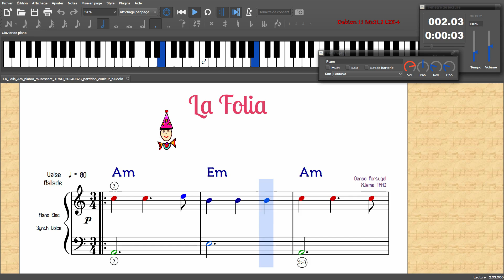La Folia Am piano1 - Musescore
Air trad / Médiéval / Renaissance / Portugal (version 1) - réalisé sur système Linux Debian11 Mx21.3 LZK-4